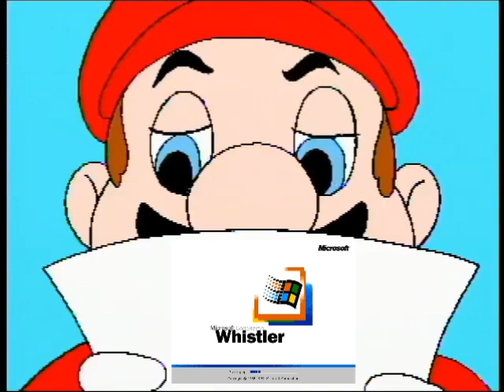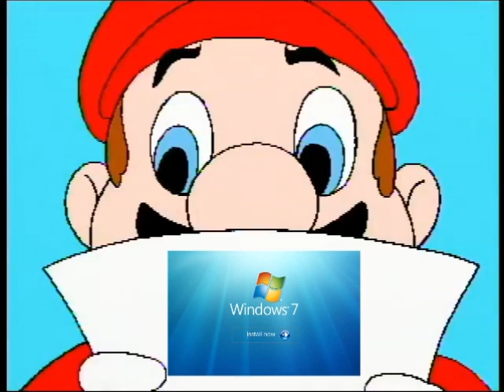Mario Paper Windows Startup and Shutdown Sounds